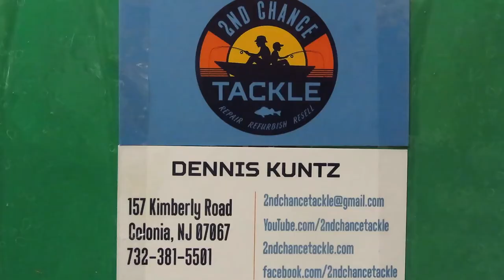Penn Squidder 140 Saltwater fishing reel rescue for a 1st responder take apart and service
This is a special service and reel rescue for Lisa, at CT Scan professional working as a COVID 1st responder.   Watch to see the problem diagnosis and how to take apart and service this reel to go fishing again.  THANK YOU LISA!
I have been servicing fishing reels for over 20 years and am sharing my experiences here.